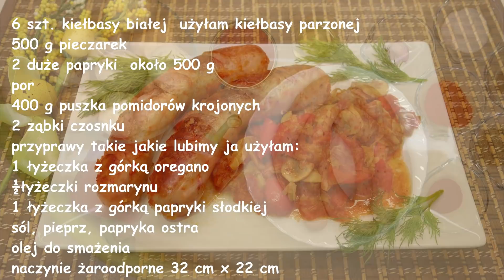Zapiekana Biała Kiełbasa w przepysznym sosie paprykowo pieczarkowym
Witam serdecznie i zapraszam na białą kiełbasę w przepysznym sosie paprykowo pieczarkowym, tak przygotowana biała kiełbasa jest bardzo smaczna i polecam wypróbować przepis.

Do przygotowania białej kiełbasy będziemy potrzebowali:
6 szt. kiełbasy białej – użyłam kiełbasy parzonej
500 g pieczarek
2 duże papryki – około 500 g
por
400 g puszka pomidorów krojonych – użyłam z dodatkiem papryki ostrej
2 ząbki czosnku
przyprawy takie jakie lubimy ja użyłam:
1 łyżeczka z górką oregano
½ łyżeczki rozmarynu
1 łyżeczka z górką papryki słodkiej
sól, pieprz, papryka ostra
olej do smażenia
naczynie żaroodporne 32 cm x 22 cm